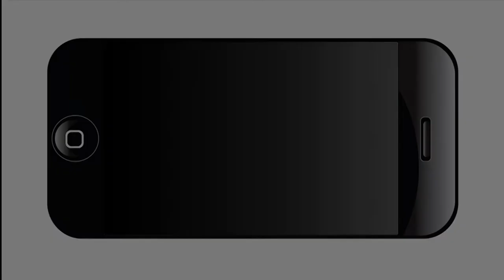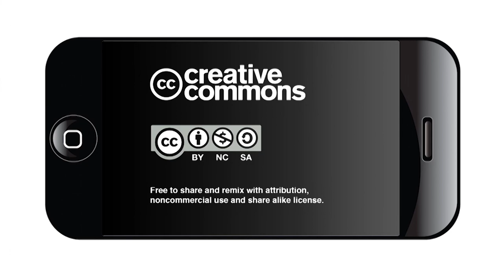PolitiQueers Equality Forum - San Antonio Mayoral Candidates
Members of the LGBTQ community and friends joined San Antonio's mayoral candidates for an Equality Forum on Wednesday, March 22, 2017 at Luther's Cafe. Several LGBTQ service organizations as well as youth organizations submitted questions for all of the candidates.